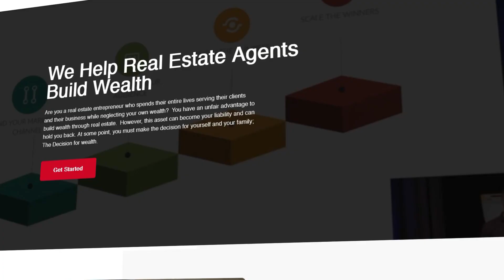Your Path to Building Wealth Starts Here | KW Wealth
As an exclusive community dedicated to helping you build and execute a personal wealth plan to $50 million or beyond by leveraging your current real estate business, KW Wealth is here to help you grow your business, create passive income, and build a better future for you and build a life by design. No matter where you’re at on your journey to build wealth, our goal is to provide you with the playbook for achieving your dreams; build an investment business and establish capital, all while utilizing our exclusive tools and training resources that are custom to you.

OUR BELIEFS
Win-Win:  or no deal
Integrity:  do the right thing
Customers:  always come first
Commitment:  in all things
Communication:  seek first to understand
Creativity:  ideas before results